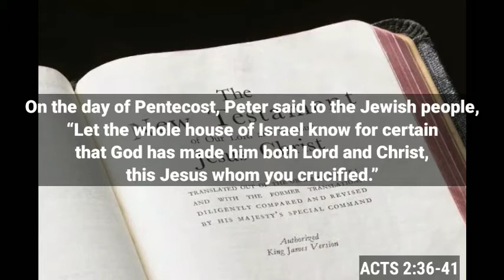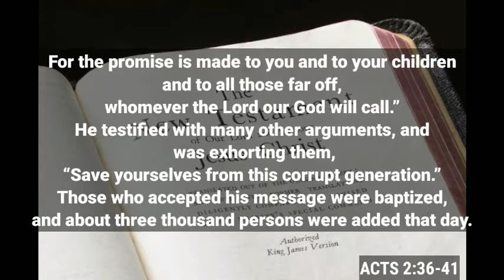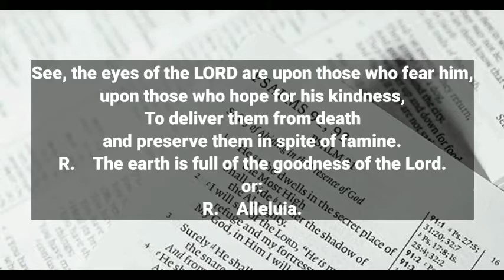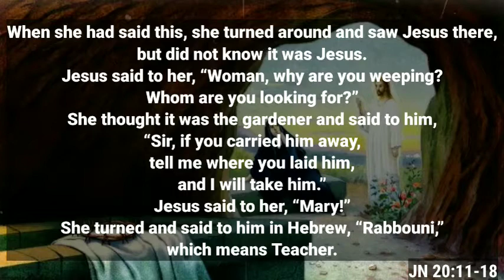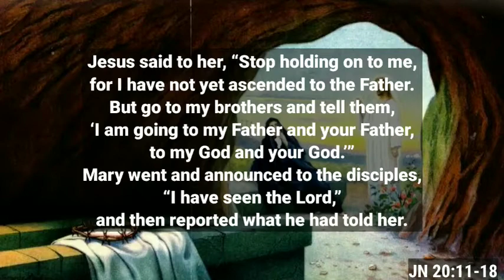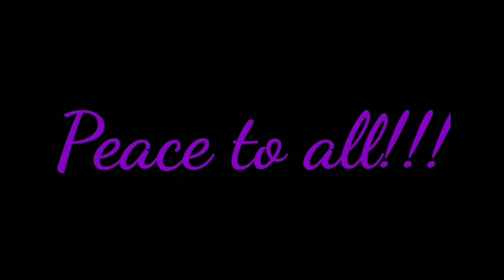Daily Reading for April 14, Tuesday in the Octave of Easter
This is the Daily Reading for April 14, Tuesday in the Octave of Easter.

The Gospel said: "‘I am going to my Father and your Father,".

Be safe and always keep God in your hearts!